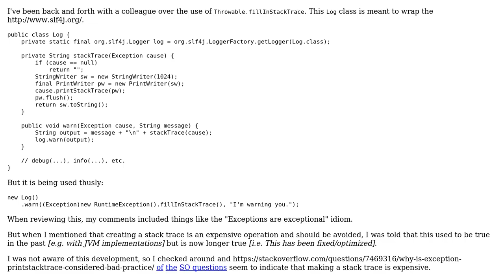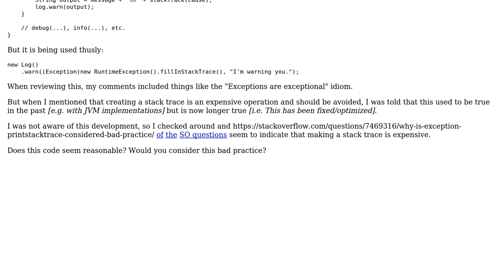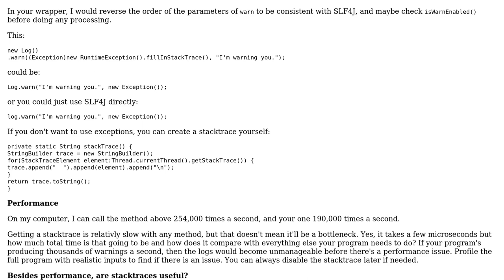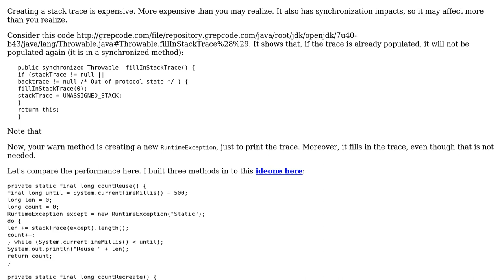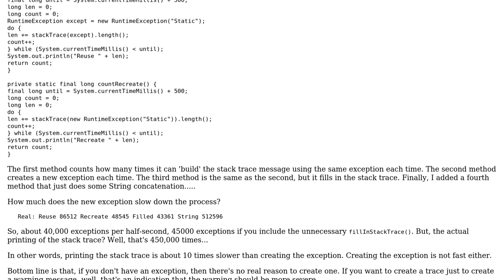Use of Exception to log execution stack trace (3 Solutions!!)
Use of Exception to log execution stack trace

With thanks & praise to God, and with thanks to the many people who have made this project possible! | Content (except music & images) licensed under CC BY-SA | Music | Images & others | With thanks to user rolfl user janos user fgb user Andrew and the Stack Exchange Network Trademarks are property of their respective owners. You are responsible for your own actions.